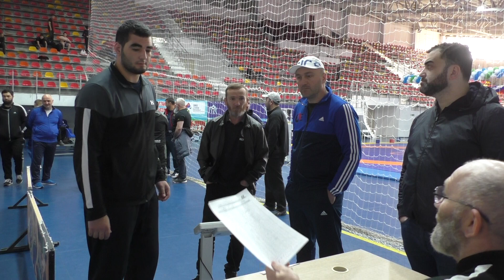Взвешивание борцов до 62 кг, СКФО 2022, до 16 лет.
Первенство СКФО 2022 по вольной борьбе среди юниоров до 16 лет (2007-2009 г.р.)
Нальчик.